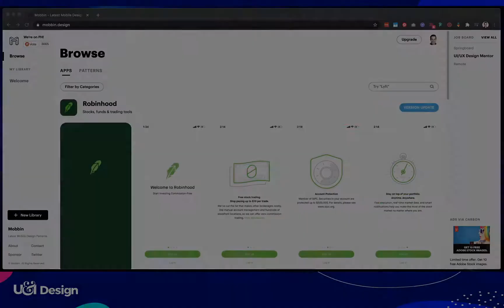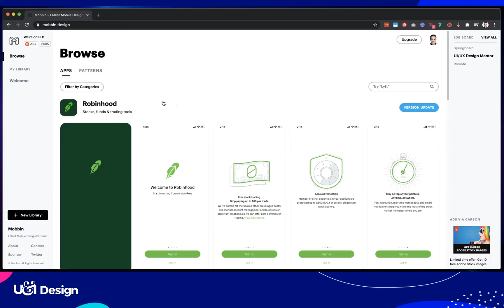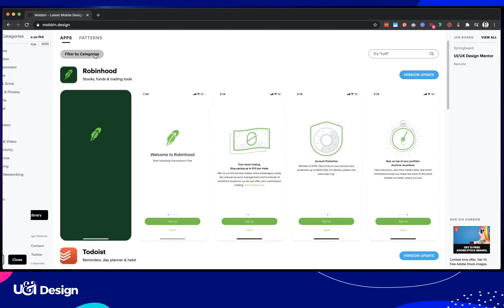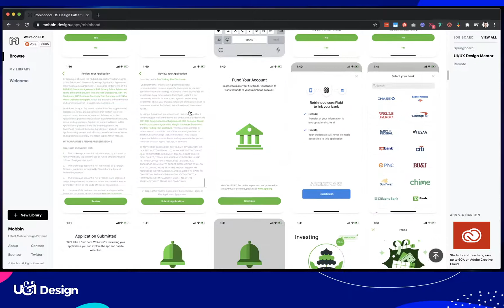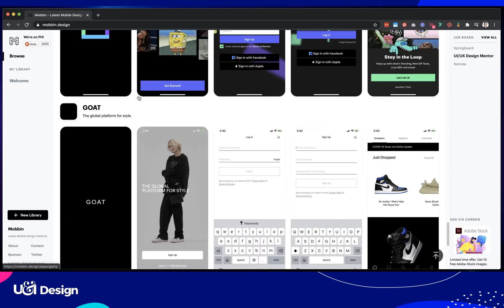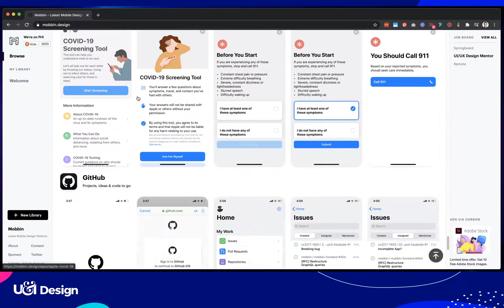MOBBIN - Repositório com interfaces de aplicativos móveis, um ótimo recurso para o dia a dia